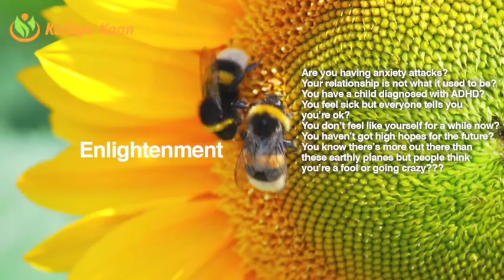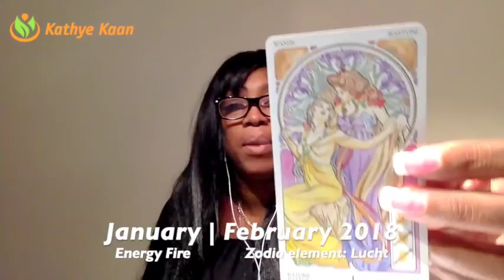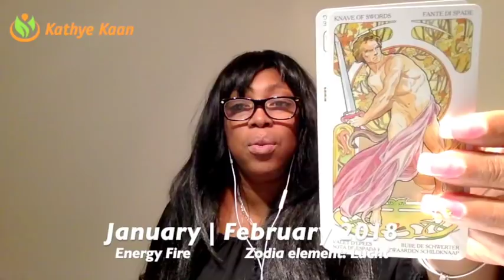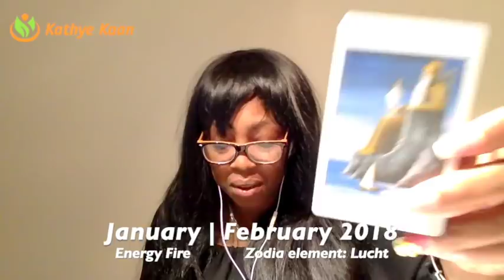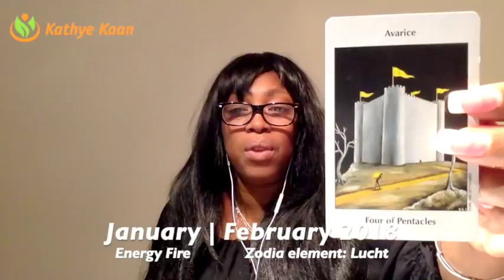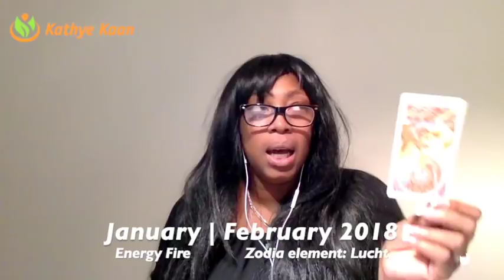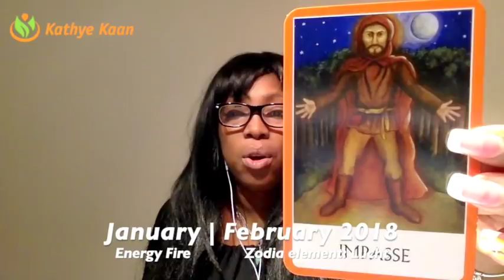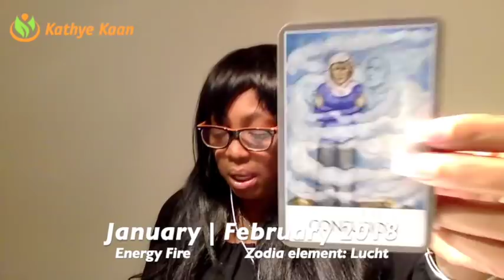LEO Weekly Reading Tarot Psychic Horoscope | Week 05 | 29 JANUARY - 4 FEBRUARY